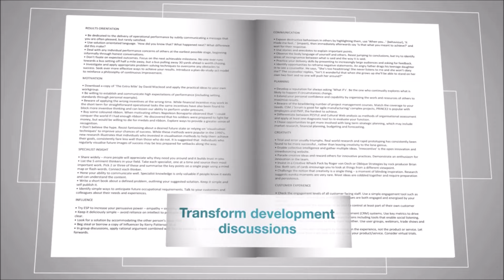Take Charge of Your Professional Development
Transform routine performance discussions into an engaging and results-focused activity. Make ongoing development conversations a reality in your organisation and increase commitment to recognised goals. Revelation Personal Development Profiles can provide reassurance to any organisation that workplace objectives are both engaging and meaningful. They build the confidence and abilities of managers when tasked with discussing behavioural expectations. The simple to use profiling process, strengthens workplace relationships through its participative and collaborative design. It assists with the creation of realistic and stretching development plans, linked to individual aspirations. Significantly, Revelation delivers effective results by prioritising the specific activities which are related to success in role. This practical tool avoids subjective judgements about personal performance and instead delivers applied suggestions to develop future capability.
Encourage open discussions about role expectations which are relevant to the demands of any rapidly evolving workplace.